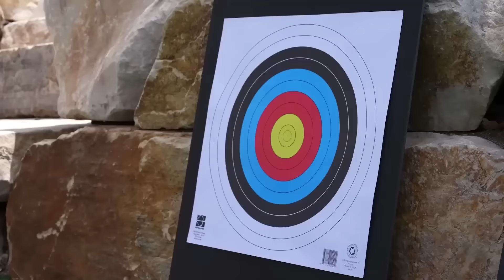Uma irmã pode VENCER O SEU IRMÃO mais velho? IRMÃ vs IRMÃOS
Hoje, os Ninja Kidz estão a fazer outro desafio divertido para ver quem é o Ninja Kid mais forte. As crianças vão competir em 18 desafios para ver quem é o melhor! Será que uma irmã consegue vencer os seus irmãos? ⚡️ Vídeo anterior

0:00 - Que Ninja Kid é o mais forte?
13:57 - Uma irmã pode vencer o seu irmão?